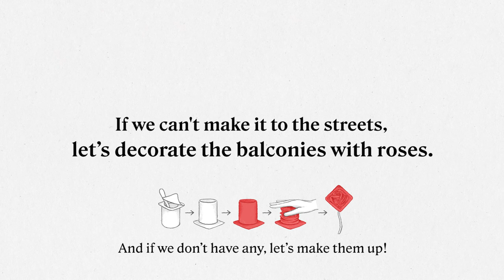Sant Jordi - More love than ever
If we can't make it on the streets, let's decorate the balconies with roses.